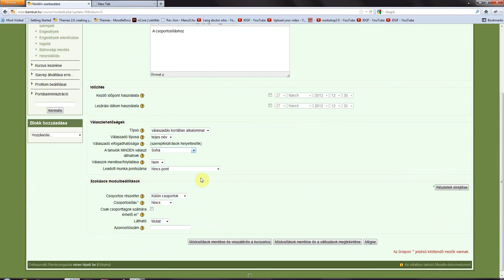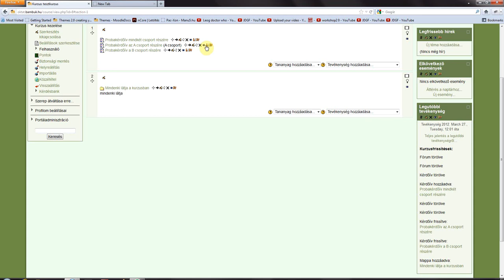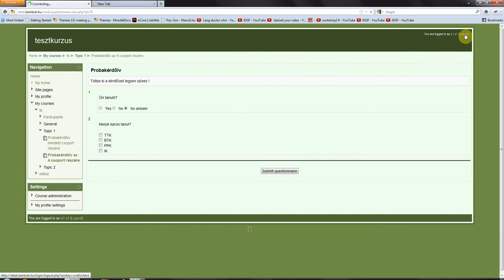Moodle csoportosítás 2. rész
Moodle csoportok használata